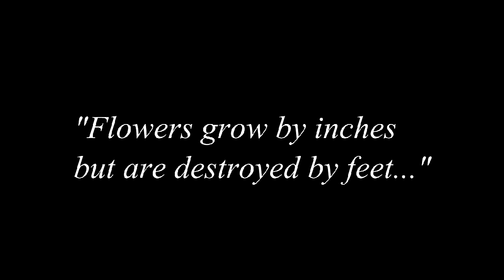THE PLANT 2 TRAILER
Nominated for 12 awards including best haircut and best on screen deflowering... I give you: THE PLANT 2: WEE FOR WENDETTA! The 15 second wait at the start is a moment of silence for the many plants trod on during the making of this short production. Remember: "plants grow by inches but are destroyed by feet"